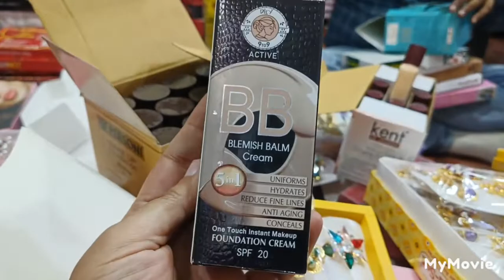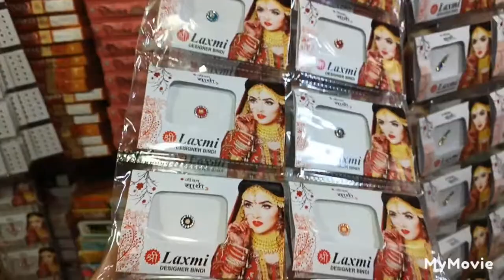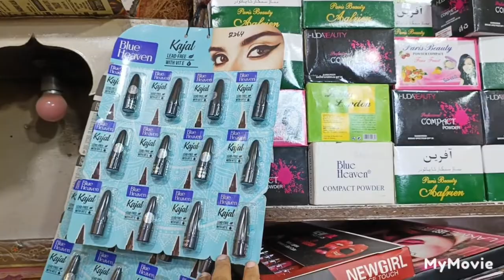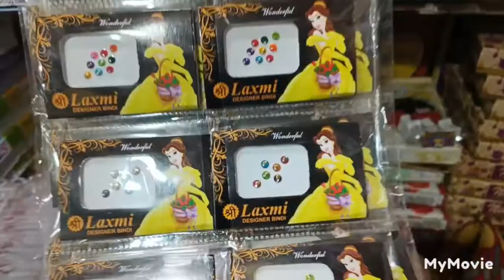biggest cosmetic wholesale market sadar bazar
Khushi general Store
Mobile number of shop is 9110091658/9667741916

 Instagram.com/thelatherfamily